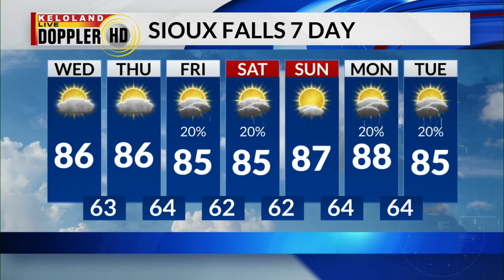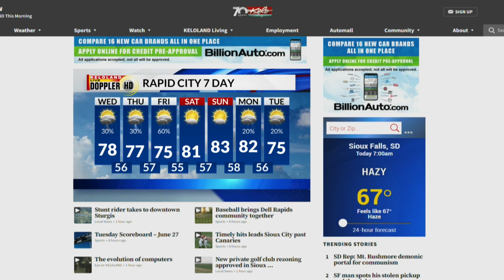Largest fentanyl bust in SD; Hail in the Black Hills; Firework sales begin